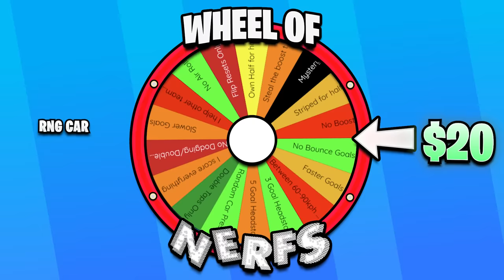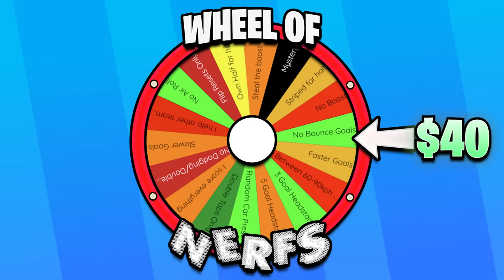1 Pro Vs 64 Diamonds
A rocket league video like no other... I made @WahveyRL do the impossible and defeat 64 diamonds in the most epic tournament of all time.

0:00 Intro
0:29 Video

Lead Editor: @SirClassy
Junior Editor:  @STA_VFX